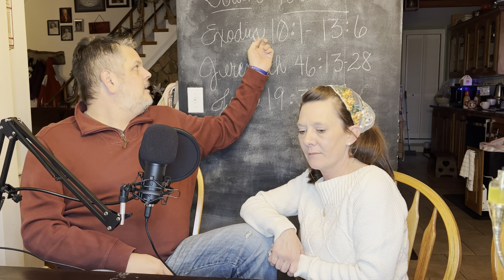Gather Round Podcast, Episode 3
The last few weeks have been a little crazy!  But we are BACK!!  Thank you all for your continued prayers, love, and support!

To have a gift sent to the homestead from our Amazon wishlist